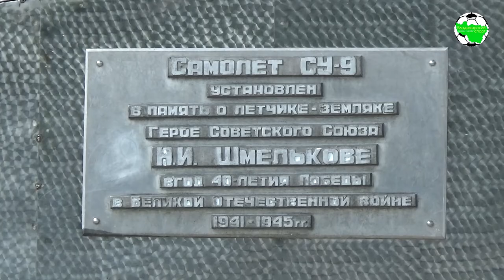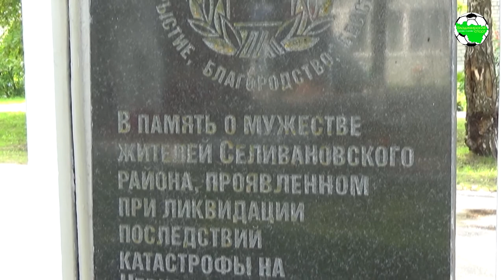Колос - Добрыня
Третья группа, зона "Юг"
г.Красная Горбатка, ст.Олимп

"Колос" (Селивановский район) - "Добрыня" (Владимир) 1:1